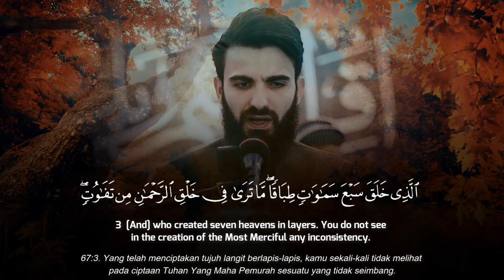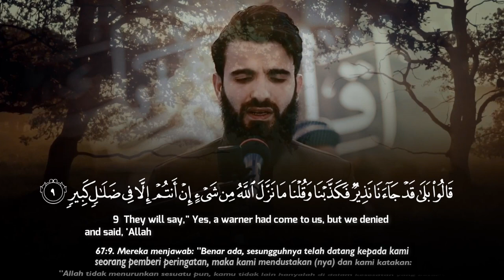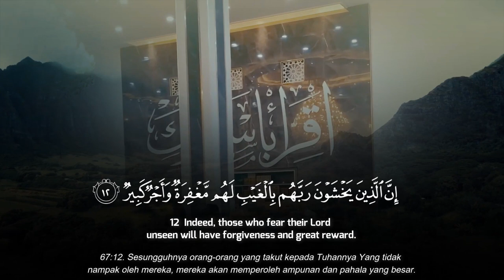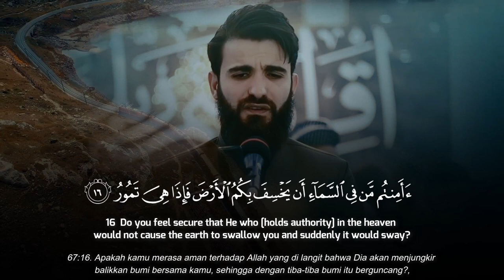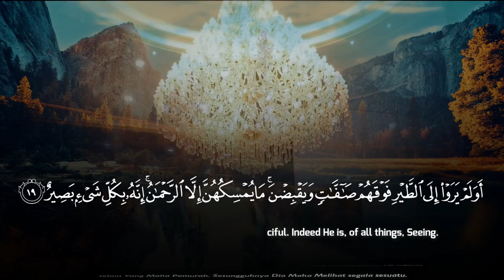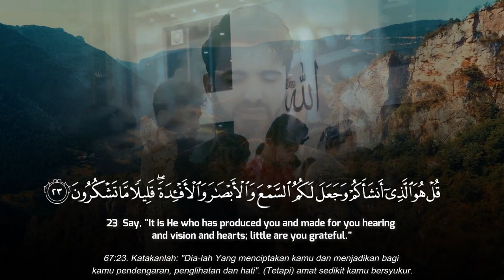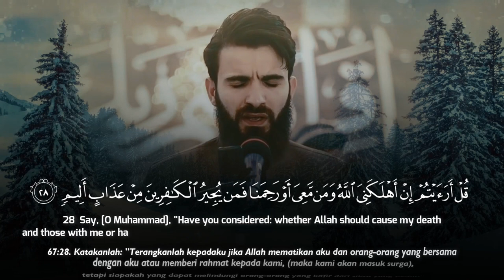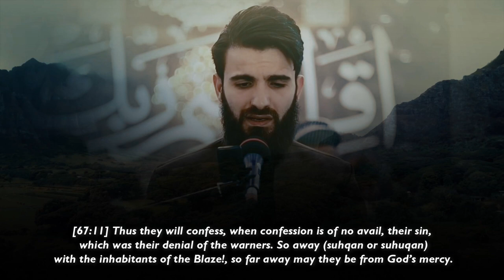Surah Al Mulk - Obaida Muafaq